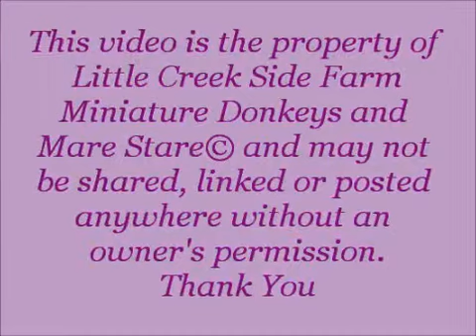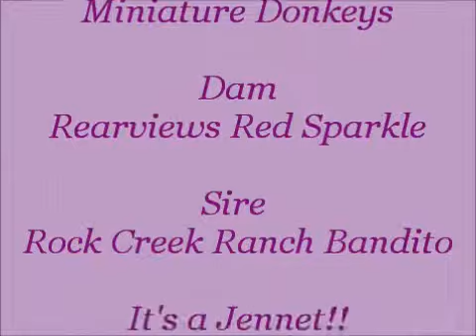Little Creek Side Farm Miniature Donkeys - Sparkle - Foaling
Congratulations on the Jennet born 5/20/11. This video is the property of Little Creek Side Farm Miniature Donkeys and Mare Stare© and may not be shared, linked or posted without an owner's permission. Thank You